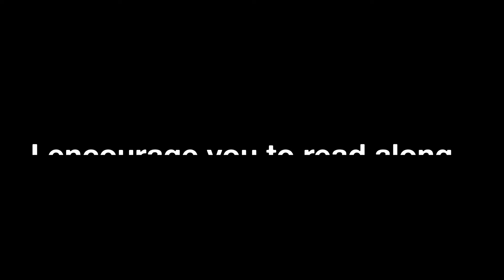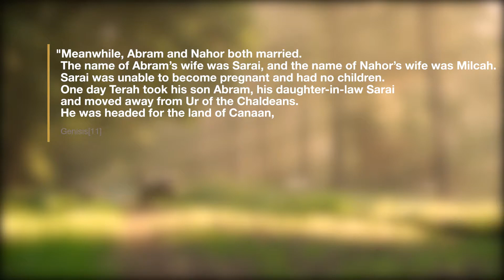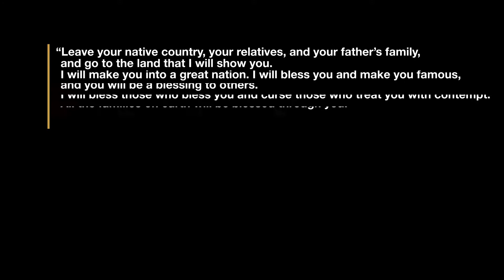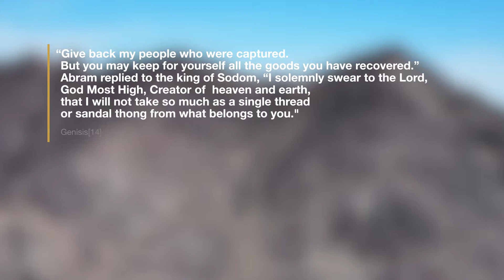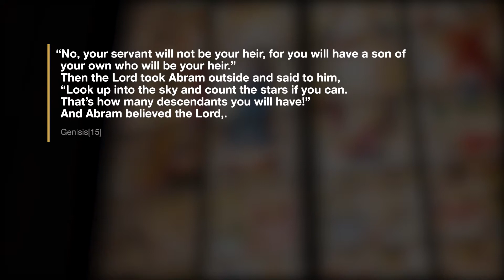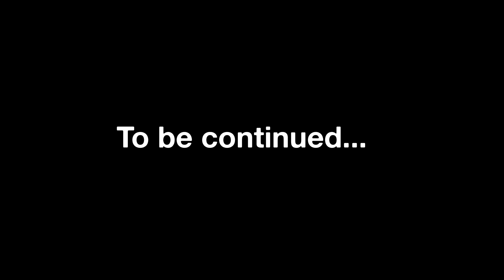Rise of the Patriarchs | Genesis (Part 3)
We begin our transition from primeval history to the history of the patriarchs in our study of Genesis. We will begin with the life of Abram and the beginning of God's redemption plan for humanity.